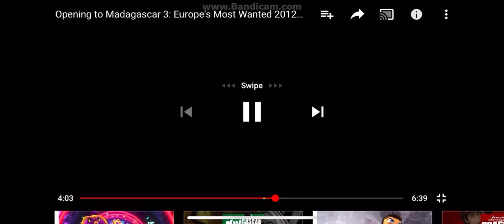Kung fu Panda 🐼 Holiday DVD Trailer